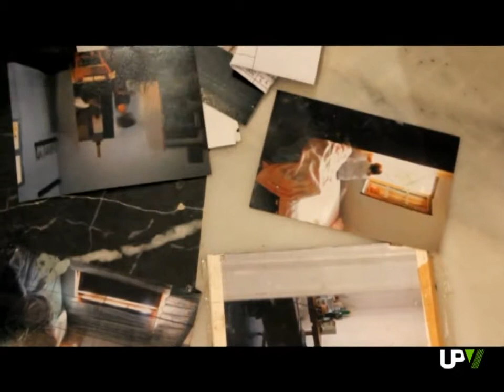Exposición Eva Borras